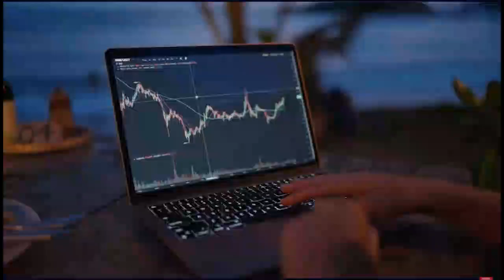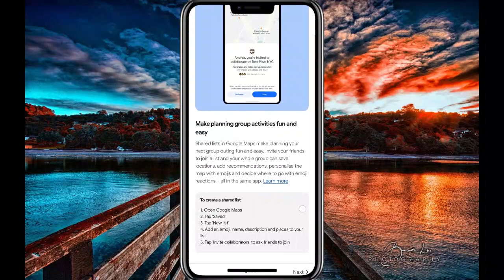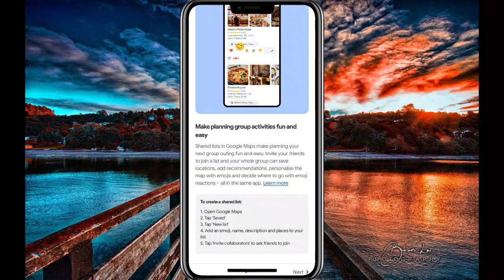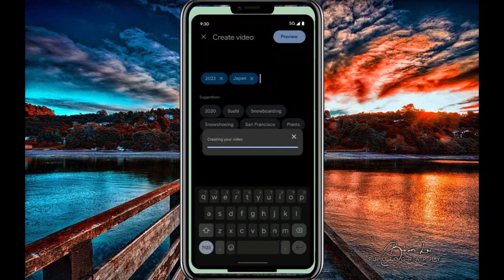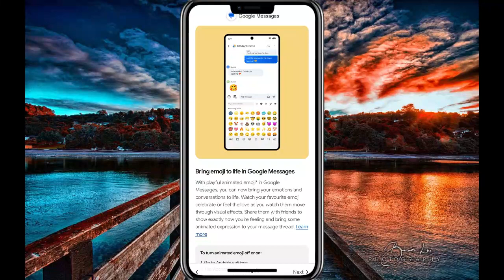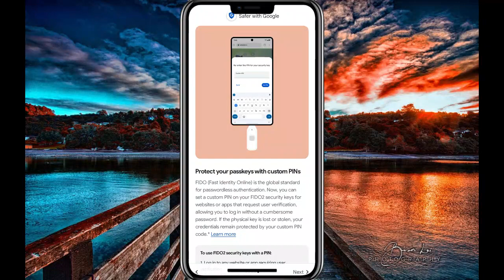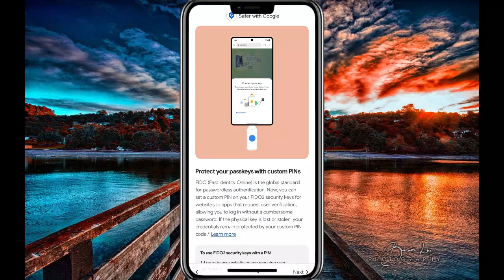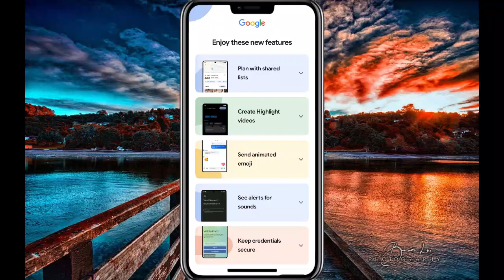2024 අළුත්ම හොටේ Android updates | Google රහිත අප්ඩේට | Google Update 2024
Stay ahead of the curve with the latest Google updates in 2024! Explore the game-changing features, algorithm tweaks, and technology advancements that are shaping the digital landscape. Stay informed and optimize your online presence with insights into Google's latest developments.

🎨 What You'll Learn:
How to use new Android features in 2024

⭕Keywords for you-
kd master academy,android,google maps,google map update,google map,google photto,sinhala,google update,google search update,google photo app update kaise karen,Google Chrome Updates 2024,what’s new in google chrome,how to price track in chrome,price tracking in chrome,chrome price history,how to customize google chrome,can you track prices in google chrome,google chrome updates,chrome customization,chrome tune icon,chrome update

⭕කිසිම මුදලක් ආයෝජනයකින් තොරව කරන්න පුලුවන් ඔන්ලයින් ජොබ් 5ක් (Online part time jobs)